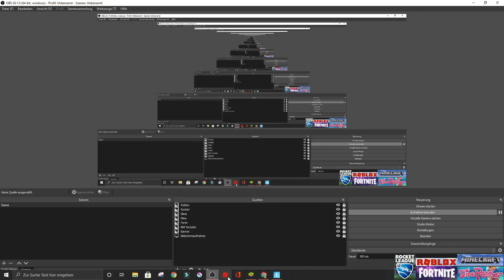One vs. One | FORTNITE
Erstellt von Felix Gamer